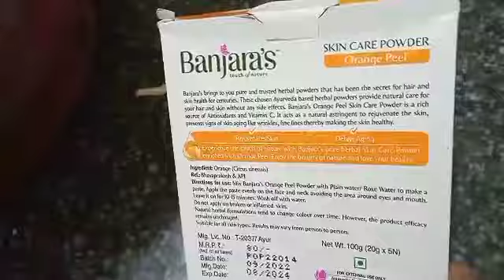ಮದುವೆ ಫಂಕ್ಷನ್ ಹಬ್ಬಗಳಿಗೆ ನಿಮ್ಮ ಮುಖ ತಕ್ಷಣ ಬೆಳ್ಳಗೆ ಆಗಬೇಕಾ ? ಹಾಗಾದ್ರೆ ಇದನ್ನ 1 ಸಲಹಚ್ಚಿಹಾಲಿನಂತೆಹೊಳೆಯುತ್ತದೆ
Skin brightening at home visible spotless glowing skin after one use

I  used this home remed instant skin brightening face pack and my face and remove dark spots pigmentation and get right of unknown skin tone hyper pigmentation and darkness visible fair skin after use

So that if you want to get a naturally glowing brightening comlexion and also want to reduce dark spots pigmentation and sentence so this home remedy instant skin brightening face pack my be able to handle the task

lThanks for watching ❤️

Skin whitening
How to skin whitening
Fair skin
Skin whitening produce
Skin whitening treatment
Skin
Whitening skin
How to get fair skin
Face skin home remedies
Skin care
Permanent skin whitening
How to get whitening skin
Effective product to whitening skin
Spotless cream
Fairness pack
Beauty tips

hope you guys like this video please like, comment,and share,andif you haven't subscribe to my channel yet please subscribe now for more videos like kannada vlogs, beauty tips, makeup, tutorial house wife routines, home skin care, hair care daily vlog, daily morning to evening routines kannada funny videos, kannada youtuber cooking latest fashion ,sarees&kurtis haul dry skin, oily skin care, home remedies, glowing skin,suntan removal ,skin problems remedies etc